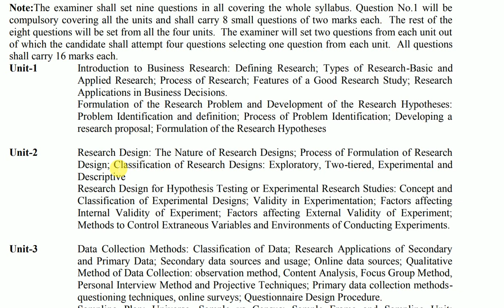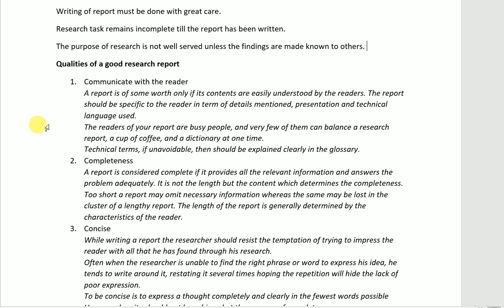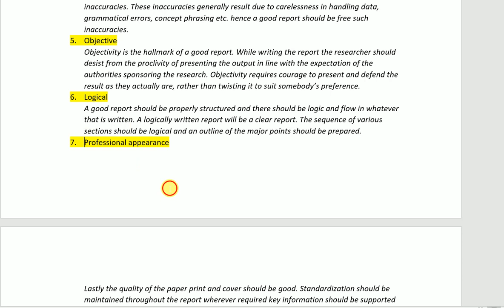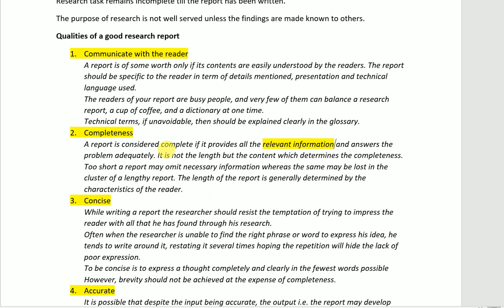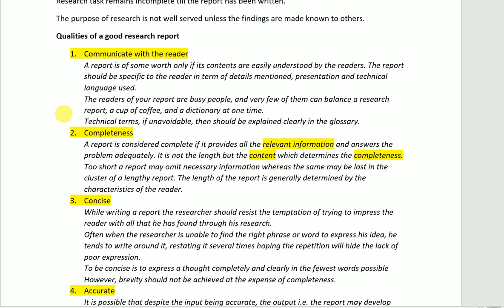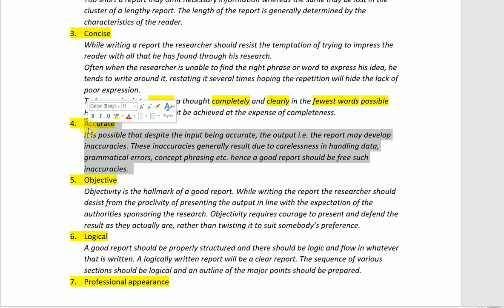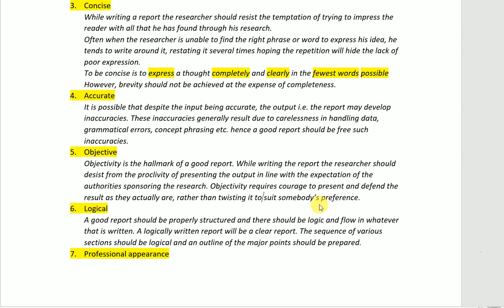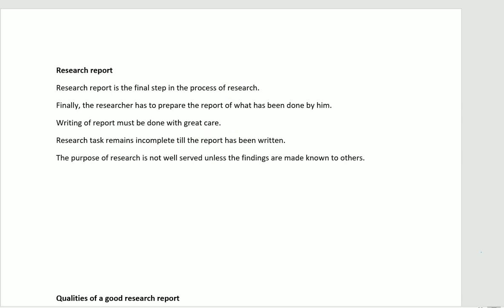Research report /Qualities of good research